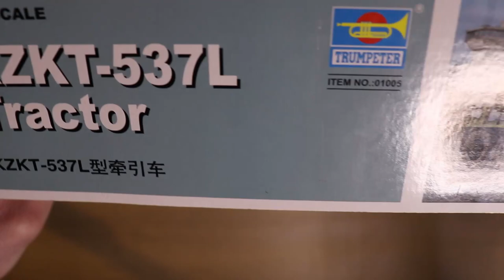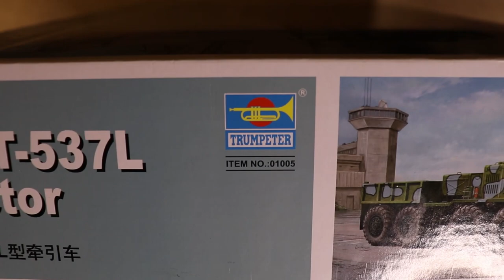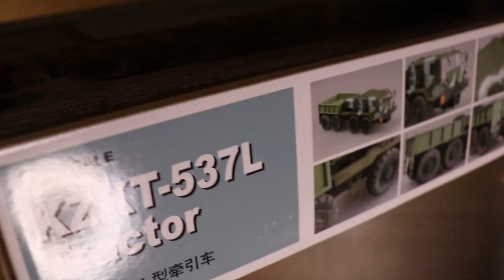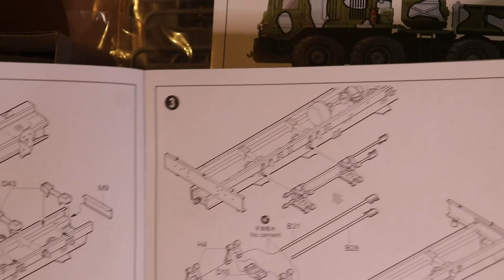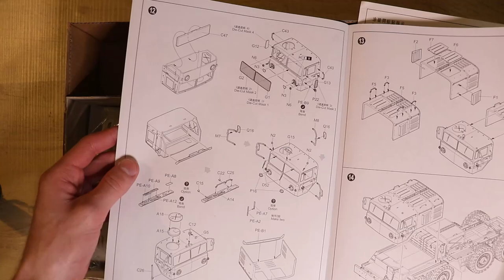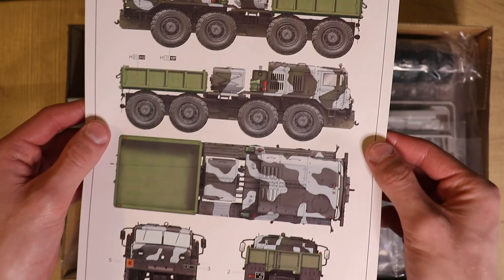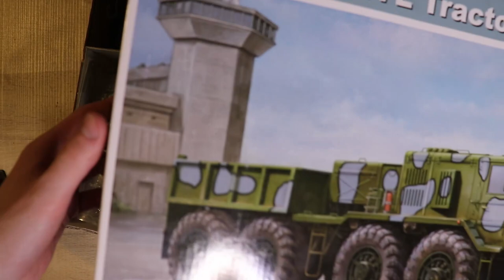KZKT-537L Tractor Trumpeter 1/35 unboxing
The unboxing of the KZKT-537L by trumpeter in 1/35
kit No.01005